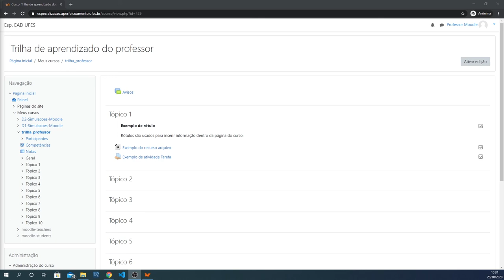Conhecimentos essenciais do professor (LDI/Sead/Ufes)